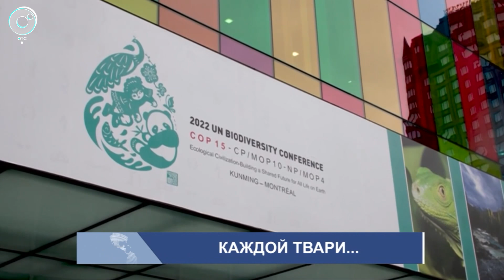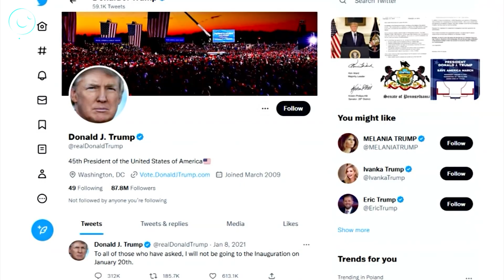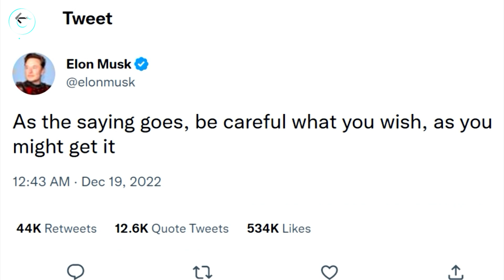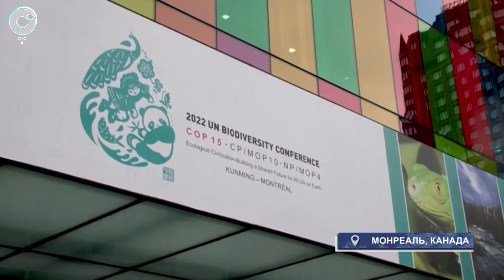МИРОВЫЕ НОВОСТИ – 21 декабря 2022